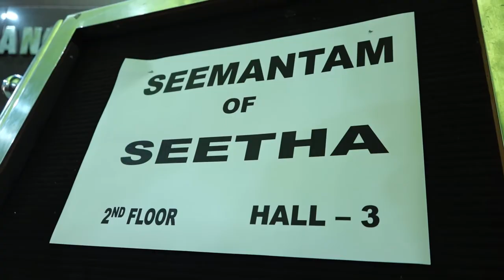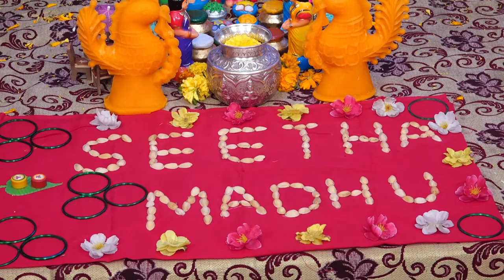BABY SHOWER FUNCTION SEETHA MADHU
BABY SHOWER FUNCTION  # SREEMANTHAM ON 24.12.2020 @ TABALA KPHB HYDERABAD